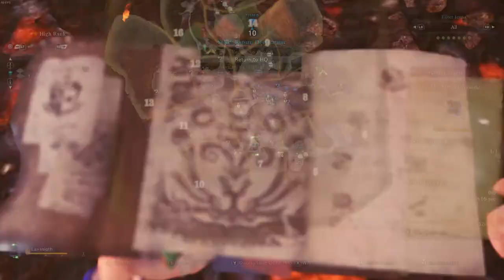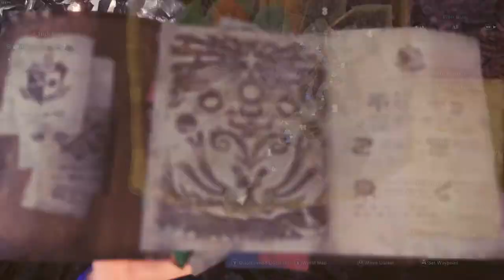Monster Hunter World Iceborne Lance Only Playthrough Part 42 Even More Decoration Farming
More Lavasioth and Greatest Jagras